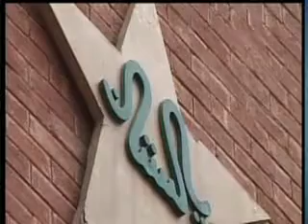PCB broadcasting rights sold for next 5 years to PTV Sports